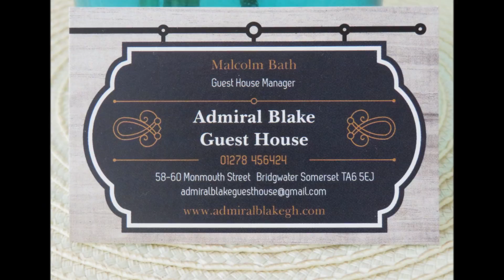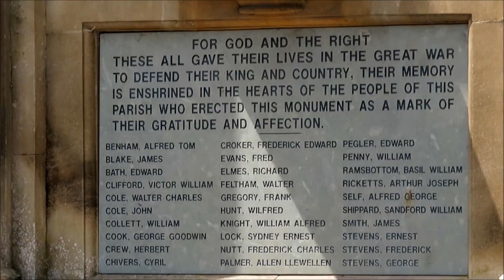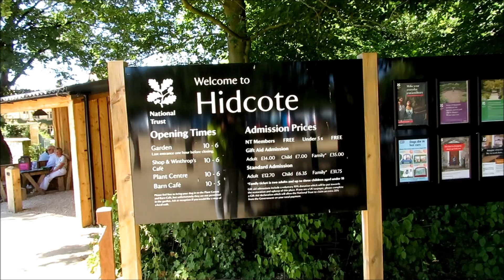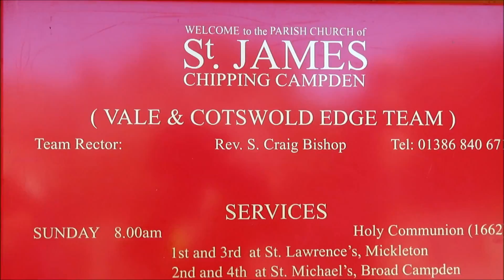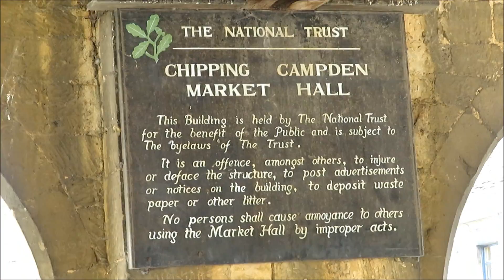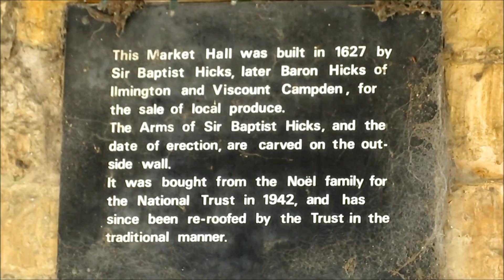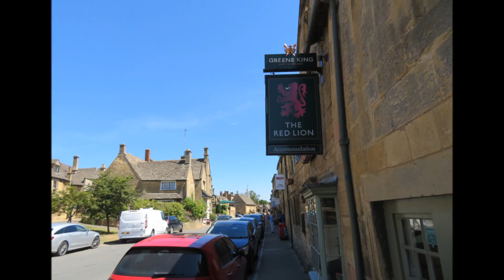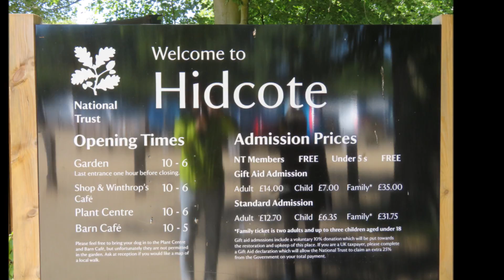England UK イギリス 一周 スライド C